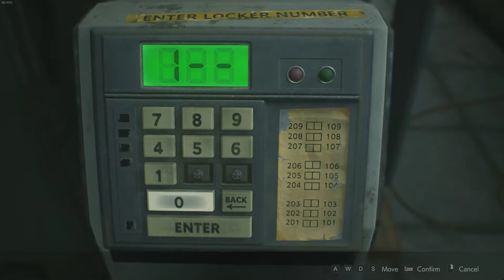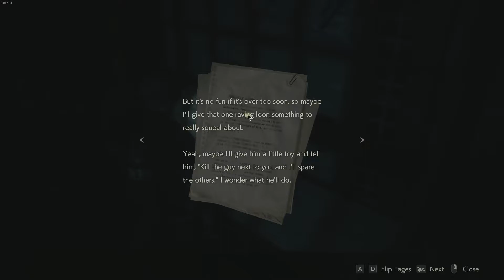Resident Evil 2 - Leon's Story Pt.2 - No Commentary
This is the second episode following the story of Leon in the Resident Evil 2 Remake!